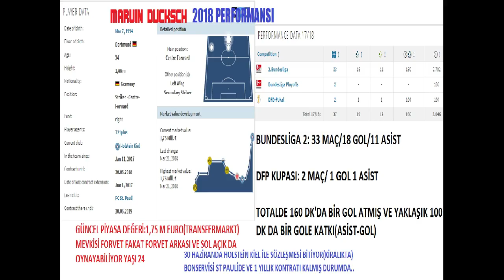MARVIN DUCKSCH 2018